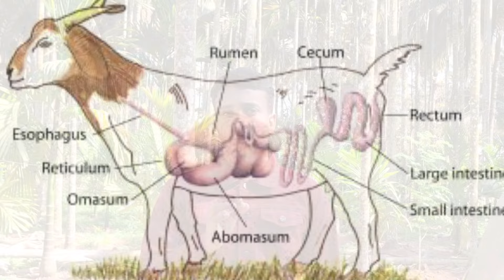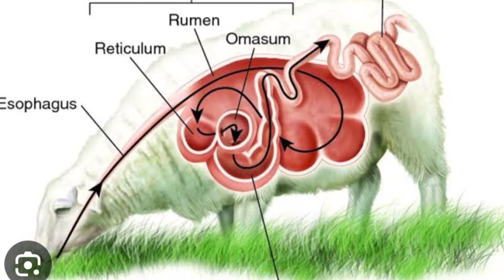ಟಗರುಗಳ ಡೈಜೆಶನ್ ಅನ್ನು ಕೆಡದಂತೆ ಹೇಗೆ ನೋಡಿಕೊಳ್ಳಬೇಕು How to keep the rams digestion Perfect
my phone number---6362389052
My Farm address Karnataka state Shimoga district Mattur